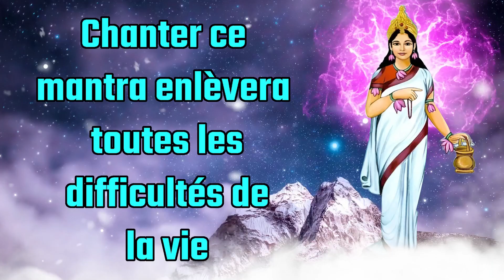Chanter ce mantra éliminera toutes les difficultés de la vie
mantras

méditation supprimer l'énergie négative#religieux#chantingmantra#sanskritmantra

Mantra signifie littéralement « pensée » ou « contemplation ». 'Mantrana' et 'ministre' sont des mots issus de cette racine. Les mantras sont aussi un type de discours, mais comme les phrases ordinaires, ils ne nous mettent pas en servitude, ils nous libèrent plutôt de la servitude.
Les mantras ont une grande importance dans la vie. Lorsque nous chantons attentivement le mantra, nos pouvoirs intérieurs sont éveillés. Ces pouvoirs apportent une nouvelle énergie dans la vie. Pour cette raison, de mauvaises choses sont faites et les obstacles disparaissent.

  Vous trouverez des mantras incroyables sur notre chaîne, profitez-en et restez connecté avec notre chaîne